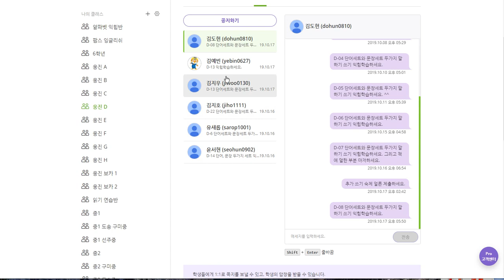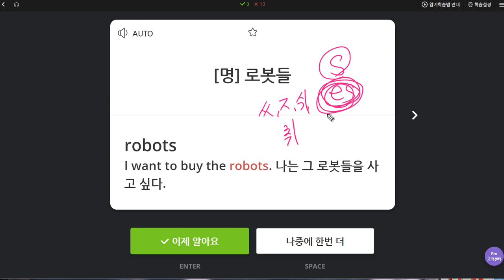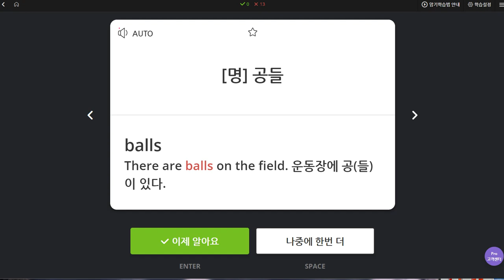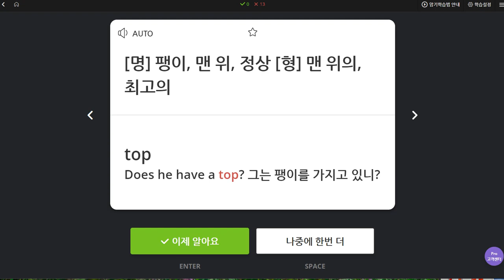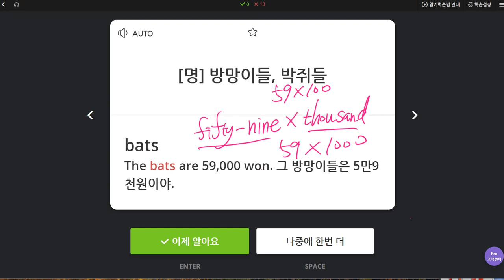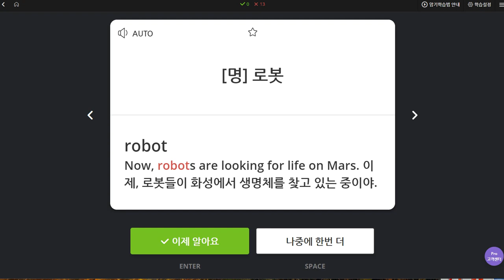김예빈 2019 10 18 일대일